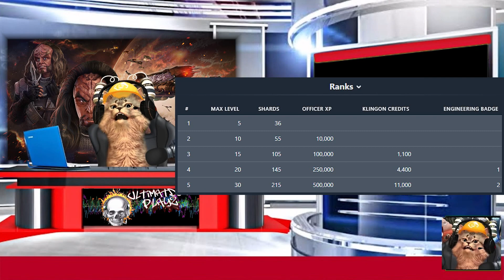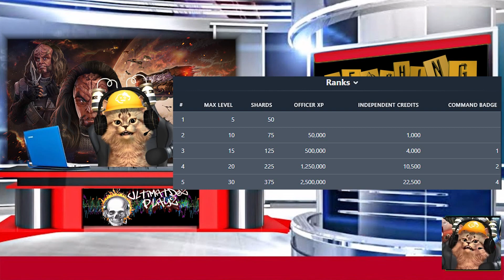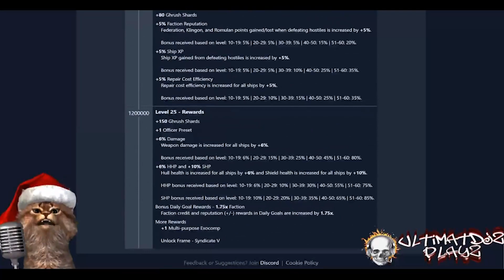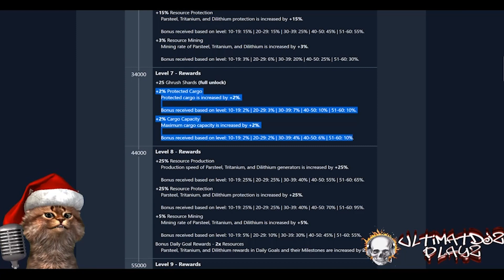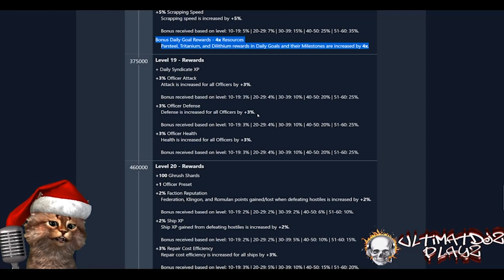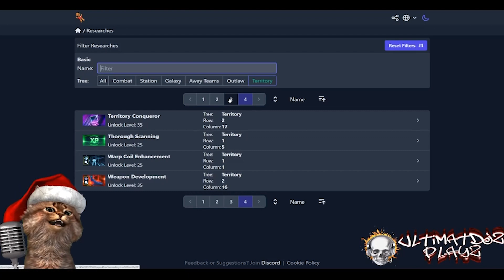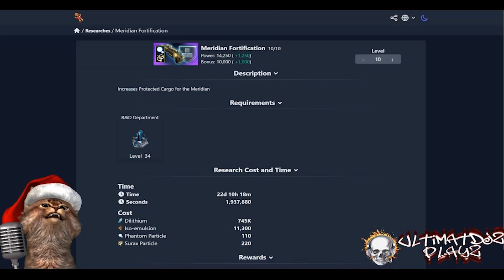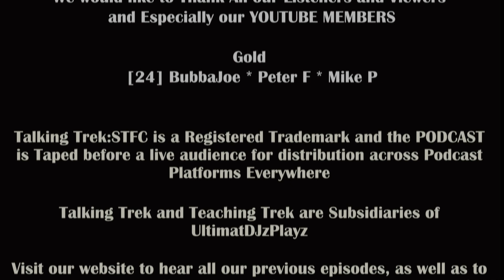December 2021 ArcFall - Duality Part 3 // Star Trek Fleet Command STFC // UltimatDjz Playz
Merry Trekmas Commanders! And happy arcfall day. Duality pt3 is upon us and some interesting new things present this month. But there is more than one item this month raising my eyebrow. So let’s dive in and explain what we have going on! TO THE NEWS ROOM!